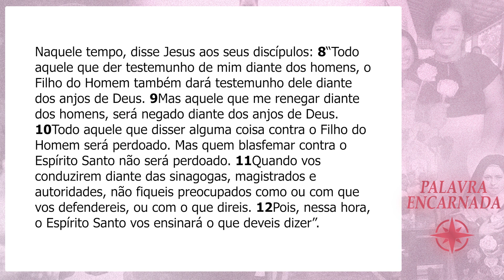PALAVRA ENCARNADA - 21/10/2023 - Meditação do Evangelho do Dia (Lc 12, 8-12)